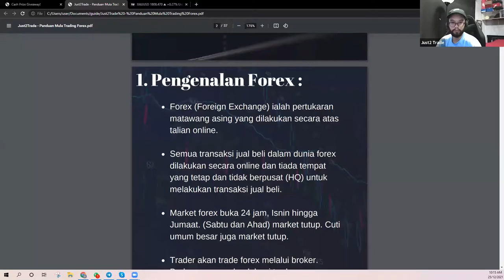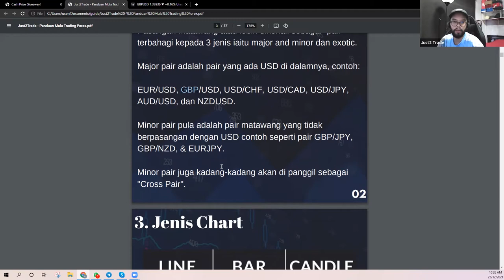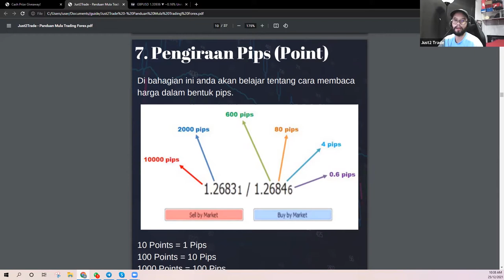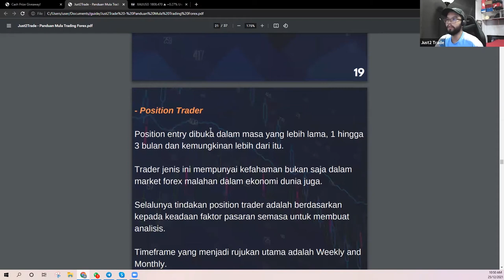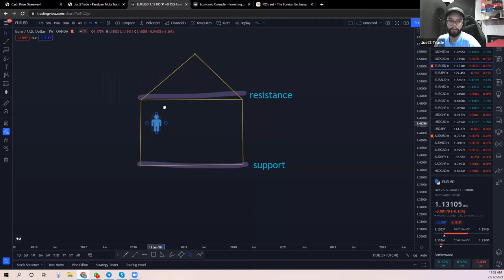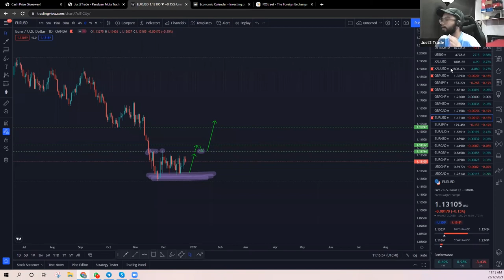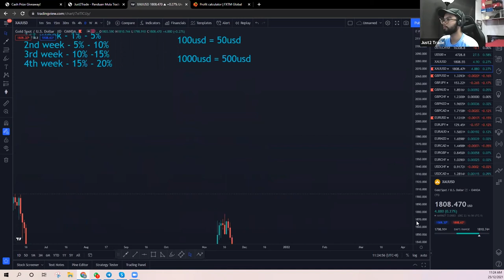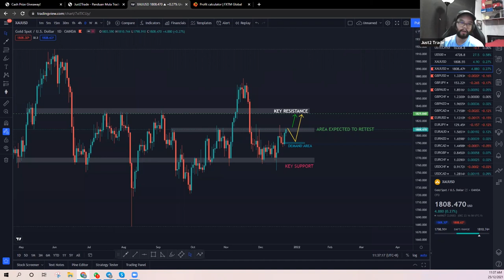CHRISTMAS SPECIAL BASIC CLASS BY ASYRAF